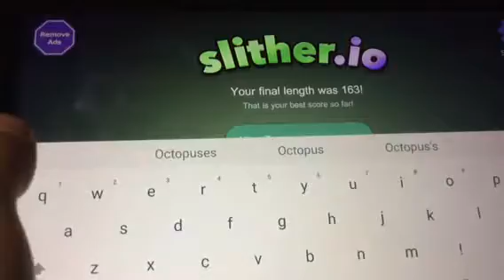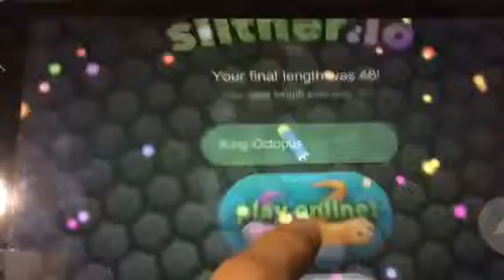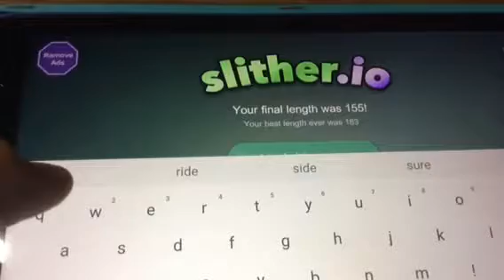I'M A SNAKE!! | Slither.io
Today I play a game called slither.io and try and become the longest enjoy!!!